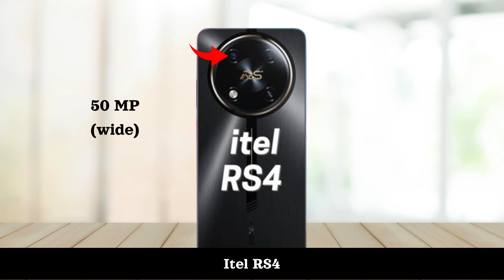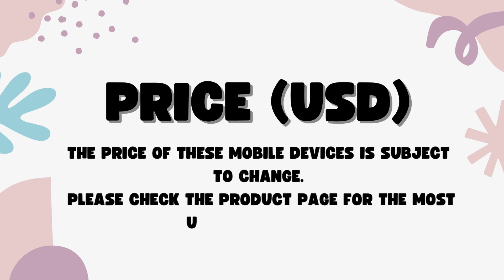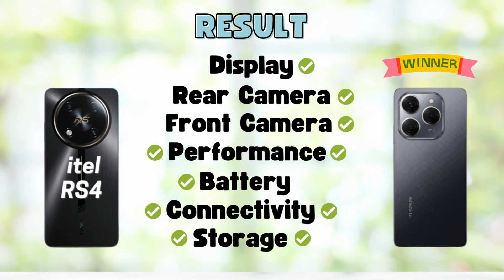Itel RS4 Vs Tecno Spark 20 Pro - Full Comparison 2024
In this video, we'll compare two Smartphones Itel RS4 Vs Tecno Spark 20 Pro.